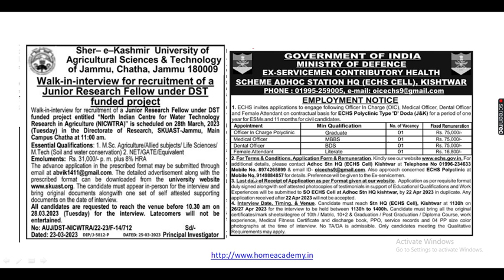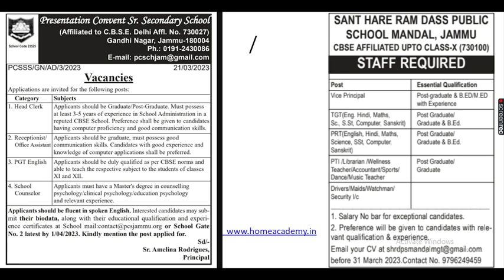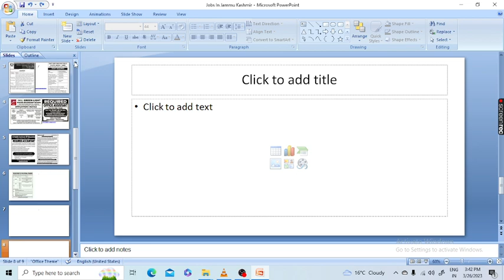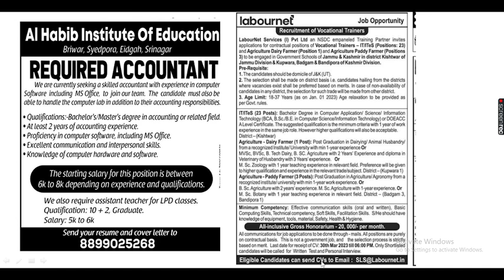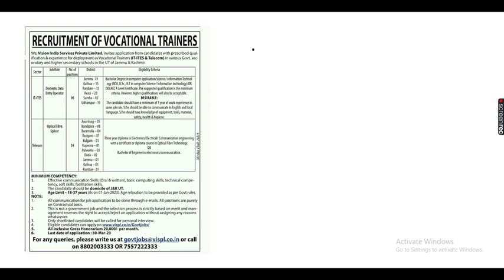Jobs in jammu kashmir Salary Rs 8000 to Rs 75000